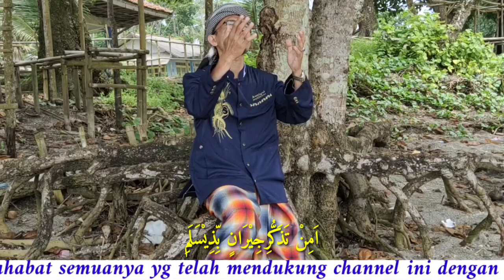Cover Sholawat Qashidah Burdah Imam Bushiri Ust. Dede Ahmad Baedhowi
Channel ini dibuat khusus kisah Nabi dan sahabatnya, Sholawat, nadzoman para santri, santri salafi, yang sedang belajar hafalannya, dan juga nasihat-nasihat dengan lirik sunda, panggeuing diri/nasihat diri yang dituangkan dalam bentuk nadzoman, dengan harapn agar semua pendengar penyimak dari pada channel ini mendapatkan manfa'atnya, yaitu senantiasa menjadikan prilaku menjadi baik, baik itu masalah ketaatan kepada sang penciptanya Allah  SWT. Atau berprilaku baik di masyarakat, nadzhoman ini dibuat versi bahssa sunda ...insyaa Allah kedepannya saya akan buat juga nadzoman dengan bahasa Indonesia. Saya ucapkan beribu-ribu terimakasih kepada sahabat fillah semuanya yang sudah berkenan dukung channel ini dengan SUBESCRIBE, LIKE, KOMEN MEMBANGUN, SHARE, saya do'akan agar mendapatkan kebaikannya juga Aamiin ...dan jangan lupa aktifkan tombol lonceng notifikasinya ya ...agar tida ketinggalan menyimak video-video dari saya

Dan saya ucapkan termakasih
جزاكم ﷲ احسن الجزاء امين ياربّ العا لمين

مَوْلَايَ صَلِّ وَسَلّمْ دَائِمًا اَبَدَا

عَلٰی حَبِيْبِكَ خَيْرِ الْخَلْقِ كُلِّهِمِ

اَمِنْ تَذَكُّرِجِيْرَانٍ بِّذِیْسَلَمِ

مَزَجْتَ دَمْعًا جَرٰی مِنْ مِّقْلَةٍبِدَمِ

اَمْ هَبَّتِ الرِّيْحُ مِنْ تِلْقَٓاءِ كَاظِمَةٍ

وَاَوْمَضَ الْبَرْقُ فِی الظّلْمَٓاءِمِنْ إِضَمِ

Dosa۔dosa Manusia
Ada Ganjar dan Siksa
Dosa Anak Durhaka
Allah Balas di Dunia

Ridho Ayah Ibumu
Ridho Allah Padamu
Murka Ayah Ibumu
Murka Allah Padamu